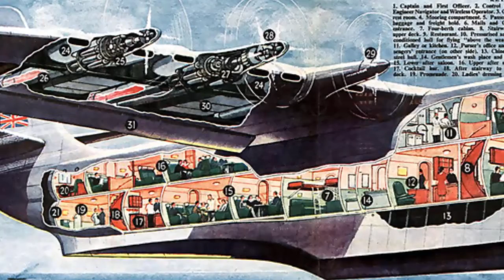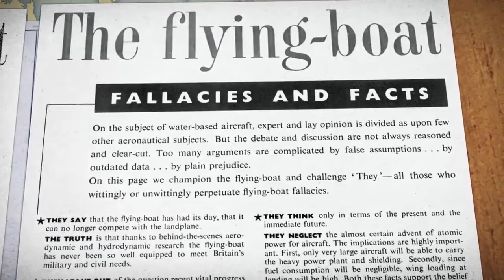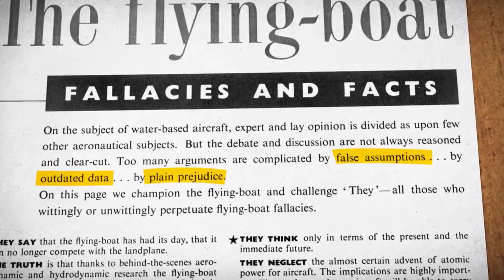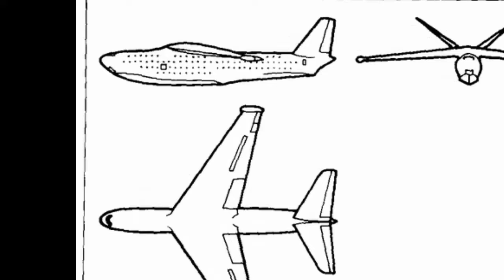Aviation failures: The Giant Flying Boats| What Happened To The Forgotten Marvels of Aviation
The world's first jet airliner and a massive flying boat debuted in 1952 as two unique aircraft in aviation history. A pioneering enterprise, the flying boat, thought it provided a greater and more opulent flying experience, replete with lounges, restaurants, and private rooms. The world watched with bated breath as flying boats rose to become unrivalled sky giants.

During the 1930s, aviation pioneered two types of aircraft: land planes and sea planes. For takeoff and landing, land planes required a traditional runway, but sea planes could smoothly fall into the water's surface. This disparity was particularly pronounced in the 1930s, when many cities lacked appropriate airports and runways were frequently crude. The Earth's surface, on the other hand, was plentiful with bodies of water, providing flying boats with the unequalled ability to land and take off from nearly anywhere with an open expanse of water, providing them with a versatility that land planes just couldn't match.
The German Dornier Do X flying boat made its transatlantic journey on the Hudson River in New York, marking an important milestone in commercial aviation's history. The Dornier Do X, unveiled in 1929, was a pioneering flying boat that held paramount significance in the history of luxury travel. This colossal aircraft, born during an era when land plane development was hampered by a lack of suitable runways, introduced opulent amenities like lounges, restaurants, and private suites. Its role in shaping the perception of flying boats as the future of long-range air travel marked a pivotal chapter in the rapid evolution of commercial aviation. However, despite its grandeur and allure, the Dornier Do X ultimately faced challenges that led to its ultimate demise in the realm of commercial aviation.
Flying boats grew bigger, heavier, and more competent, allowing them to reach distant parts of the planet that standard planes couldn't. As a result, they became the favored form of transportation for people who could afford such luxury, providing comfort and protection.
Flying boats were the future of long-distance air transport as they evolved. In 1943, a British aircraft company began developing the next generation of flying boats, imagining a massive aircraft that would change the face of air transport. However, owing to the worldwide turbulence of World War II, the development of new airliners was temporarily halted, and the development of new airliners took a second seat to the development of new airliners.